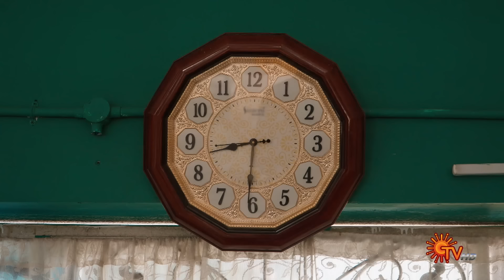Singappenne - Weekly Recap | 22 Jan 2024 - 27 Jan 2024 | Sun TV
Watch the Weekly Recap of popular Tamil Serial # Singappenne that airs on Sun TV.

Born into a humble & rustic background troubled by familial & financial concerns, Anandhi takes it upon herself to leave home & fearlessly pursue a better life for her family. Watch her bravely face the odds of life with unwavering spirit.